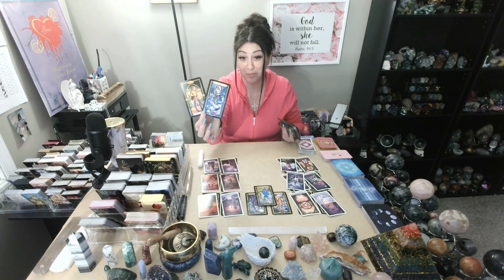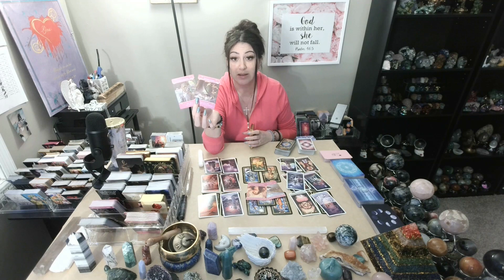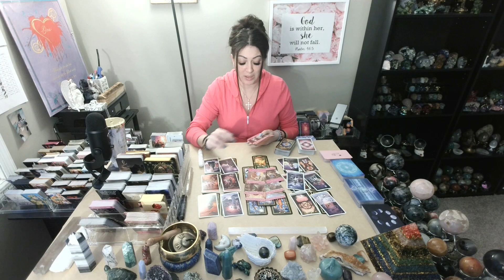Leo💖~ Sitting Miserably In Their Empty Victory ~ (🔥INSANE EXTENDED🔥!!)